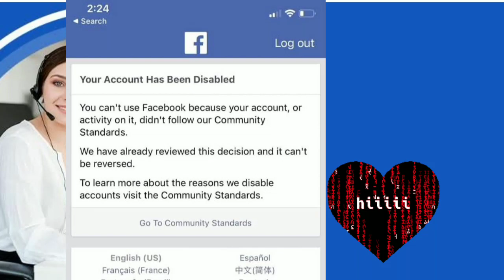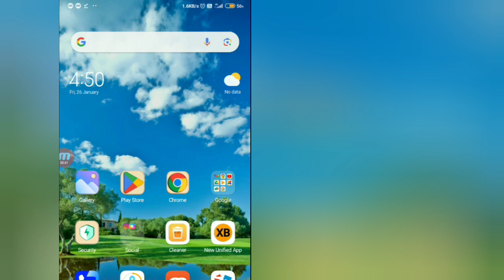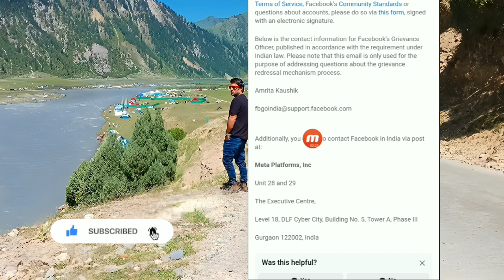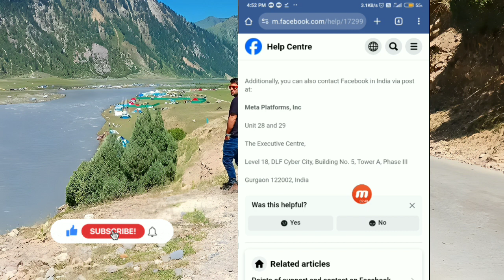Go to Community standards facebook problem solved_how to open disabled facebook account 2024.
in this video i show you, How to recover your disabled facebook account if you want to.recovet your disabled facebook.account then watch videos complete.

my account is disabled and i tried everything but still my account is disabled.
this account is very important for.me.i am giving feedback just to. ensure i am facing lots of problen and no help from. facebook... please review my account i am Sending email. below

2.change dob of ur disabled fb account

community standards facebook disabled 2023
community standards facebook spam
how to  reopen go to community standards facebook di